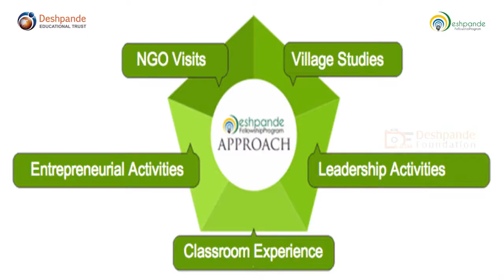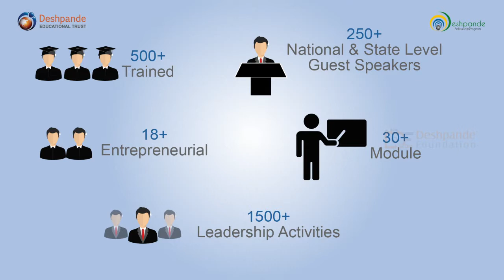DFP Marketing Film 2017